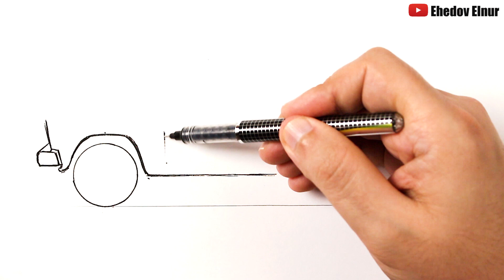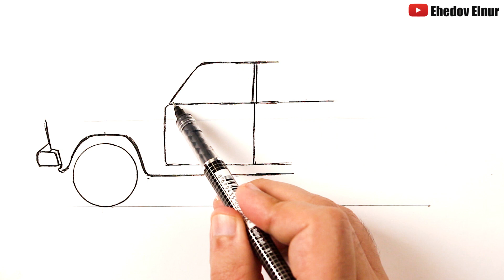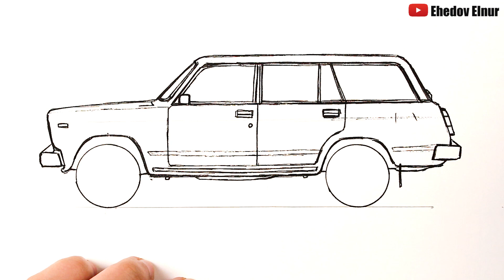Как нарисовать ВАЗ 2104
Научитесь Как нарисовать машину ваз 2104. Нарисовать машину ваз легко. Покажу Как нарисовать четверку ваз 2104. Рисуем ВАЗ-2104, ваз рисунок, рисунки для срисовки, ваз 2104 рисунок, четверка рисунок

На моем канале Ахадов Эльнур вы увидите разные видео уроки рисования